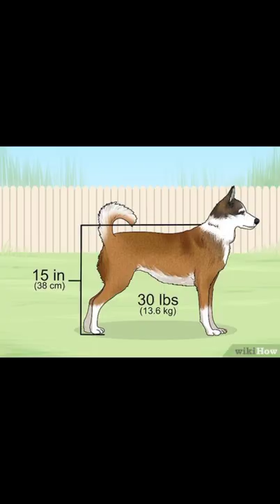7 Rarest Dogs Alive|Kai Ken|Norwegian Lundehund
In this video you're going to know about some of the rarest dog species that are very beautiful in nature. Whether that be the Norwegian Lundehund or otter hound or The famous Kai Ken. Thanks
Also Watch: